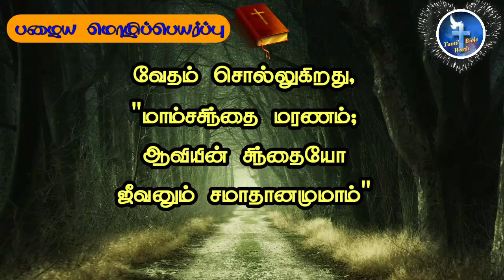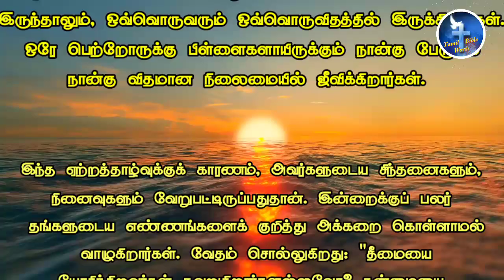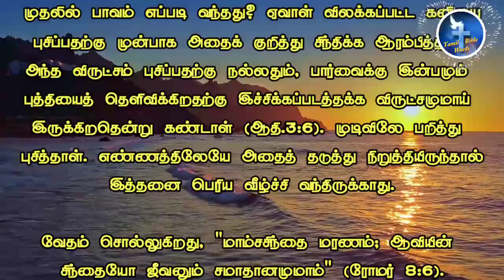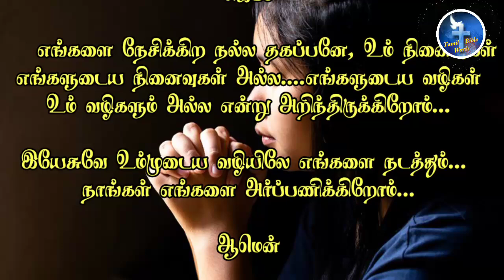நினைவு | Today bible verse in tamil | இன்றைய வசனம் | [14−02-2022] | Tamil Bible words